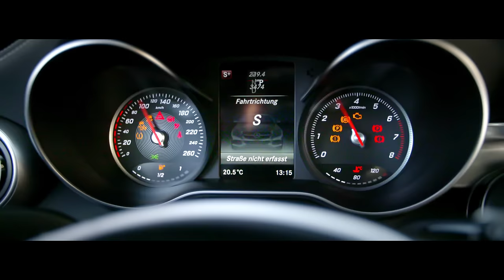The new C-Class Coupé. On a perfect mile - Mercedes-Benz original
On a perfect day, with perfect weather on a perfect road the new C-Class Coupé goes on a hunt for the perfect mile in the Spanish province of Málaga – certainly in the sport mode. Far away from the rush of the city it makes its way along the coast of southern Spain heading for the lush woodlands. Find more information on the C-Class Coupé

- Equipped by BOSS -